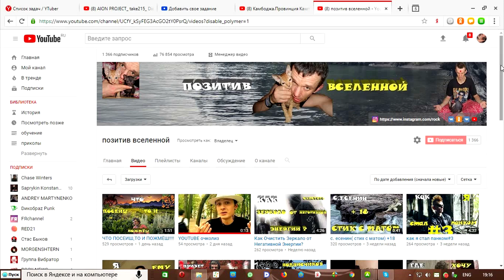обзор посылки из (сэконд хэнд #2)